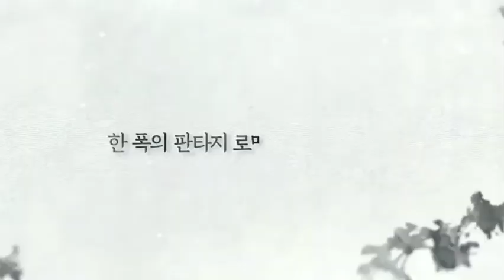"Lovers of the Red Sky❤️" Es un drama extraordinario simplemente hermoso y perfecto Ahn Hyo-seop❤️